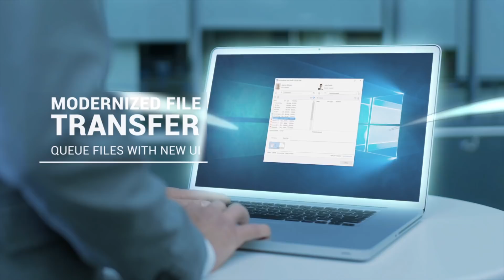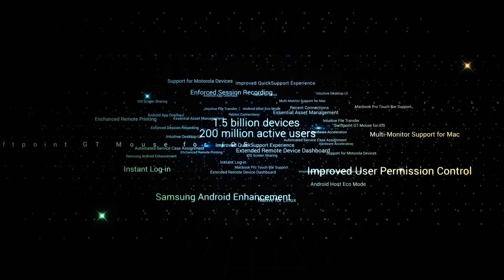TeamViewer 13 is Here!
With exciting new features like iOS Screen Sharing for remote support, Remote Printing to HP devices, and a New File Transfer UI, TeamViewer 13 is our most innovative version yet.